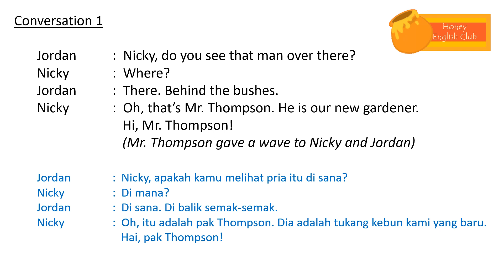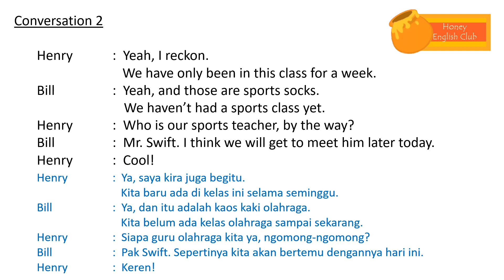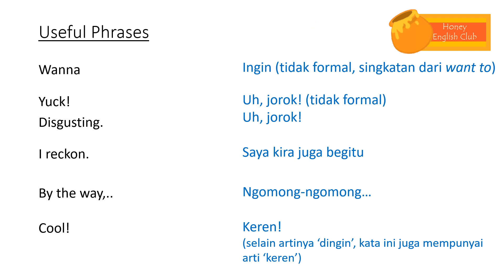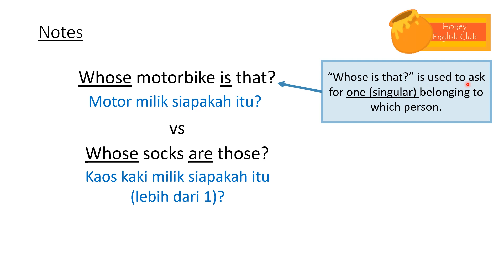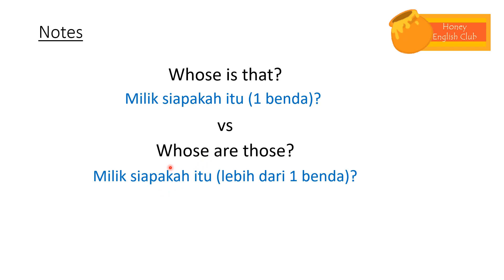Percakapan Bahasa Inggris Sehari hari : Siapa dan Milik Siapa Who atau Whose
Bercakap sehari-hari dalam Bahasa Inggris (Conversation in English). Dalam video ini dibahas mengenai percakapan tentang 'siapa' dan 'milik siapa'. Kedua kata tersebut dalam Bahasa Inggris memiliki pengucapan yang mirip 'who's that?' dan 'whose is that?' tetapi mempunyai arti yang berbeda.

Chapters
00:00 Percakapan siapa itu? dan motor siapakah itu?
01:13 Kaos kaki siapakah ini? Cara menanyakan milik siapa untuk benda lebih dari satu
01:59 Perbedaan pengucapan dan arti Who's dan Whose dalam bentuk singular dan plural